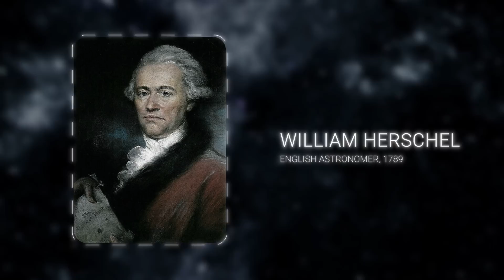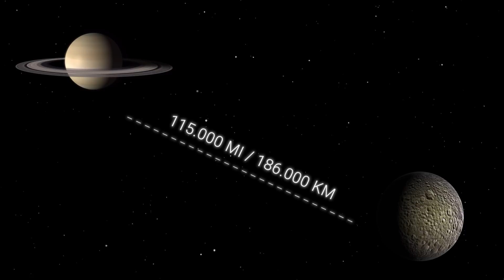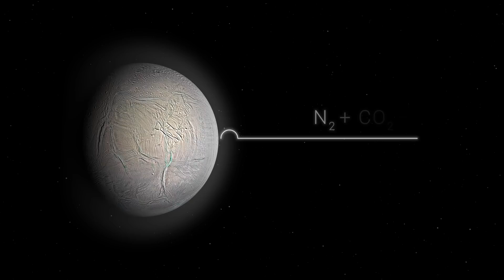NASA Discovers Ocean World on Saturn's Moon Enceladus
In this video, NASA scientists have discovered an ocean world hidden underneath the moon's icy surface.

This ocean world was discovered thanks to data from the Cassini spacecraft, which is currently orbiting Saturn. The ocean world is called Enceladus, and it may be able to support life as we know it. This is a huge discovery, and it's only the beginning of what we'll learn about Enceladus and Saturn's moon, Enceladus.